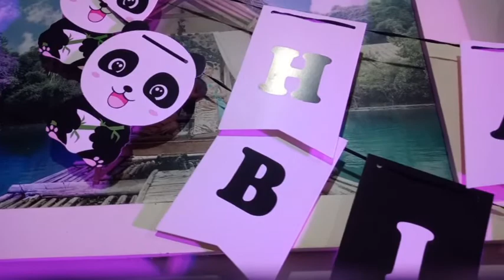Ulang Tahun Dede Shabia Putri Rachman Nurizal Ke - 3 || LUCU BANGET